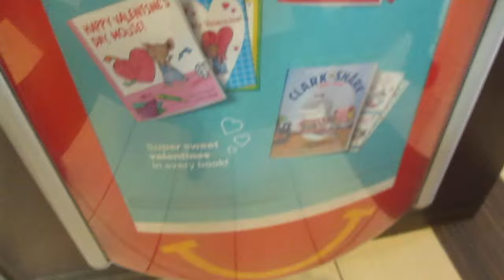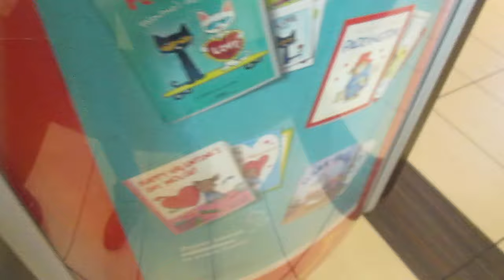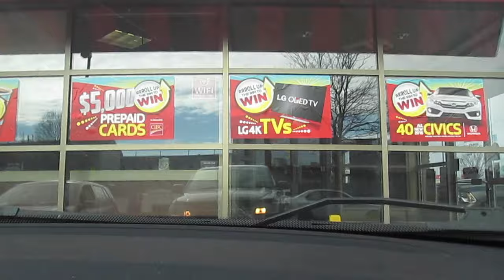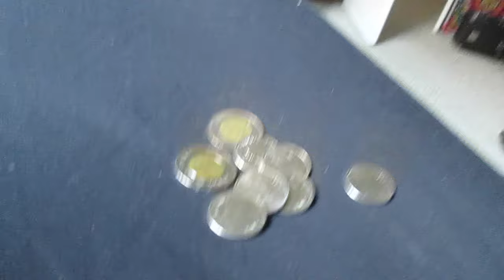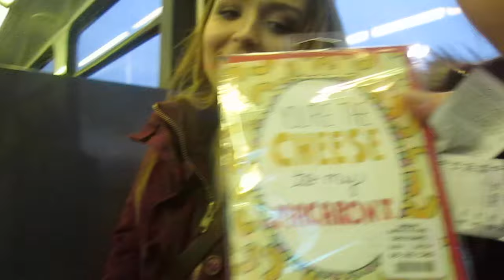FOOD, CLOTHES & MY NASALY ASS VOICE | VLOG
THANK YOU! everyone for watching!! i love making vlogs so this day was really fun for me! let me know if you enjoy vlogs and i'll start making them more frequently! make sure to subscribe to get updated when i post new videos and also give this a thumbs up if you liked it! hope you enjoyed following me around!